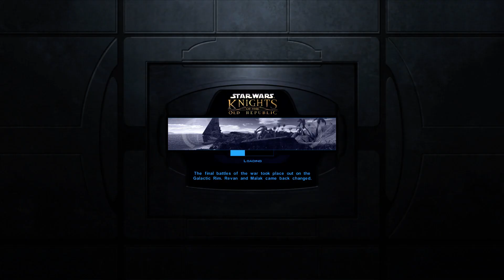Star Wars: Knights of the Old Republic | The Final Choice | Let's Play #57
Welcome back to another episode of my Let's Play series for Star Wars: Knights of the Old Republic.